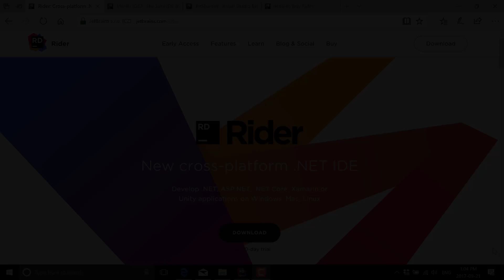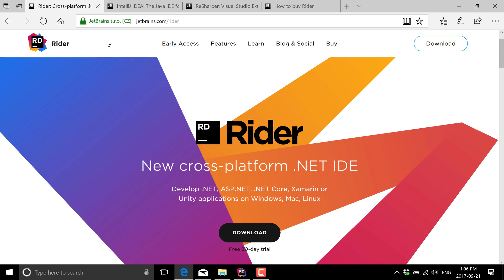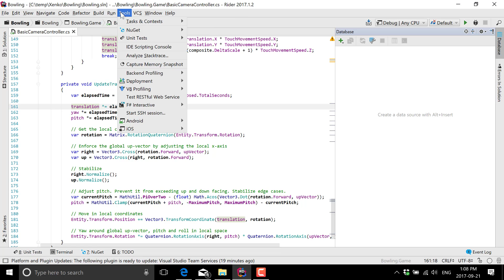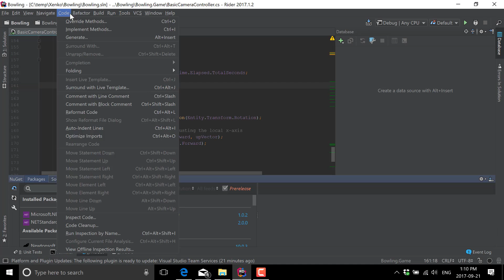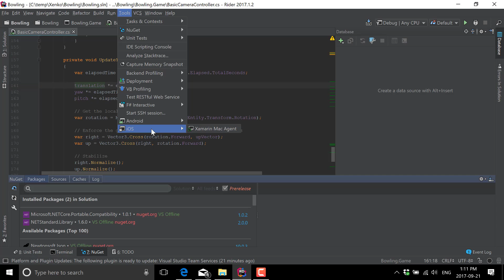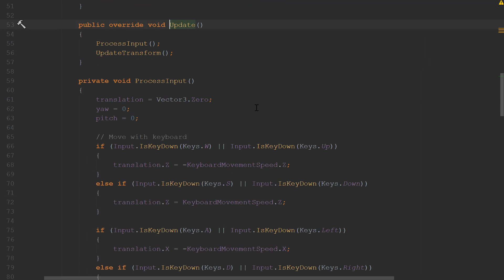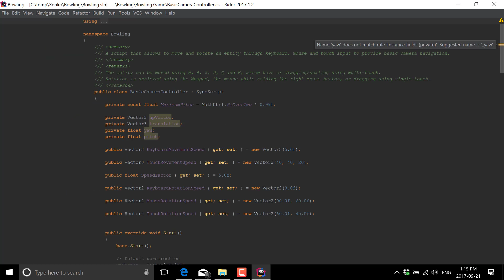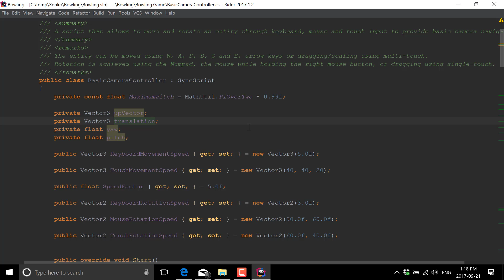Rider -- C# IDE Hands-On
This video takes a quick look at Rider, previously Project Rider, the C# IDE from JetBrains.